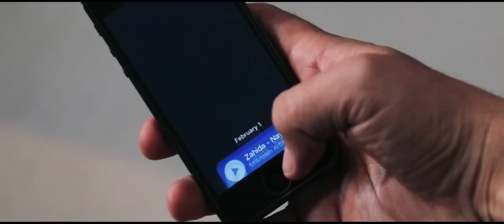Zahida - Nayrang | Захида - Найранг (soundtrack)